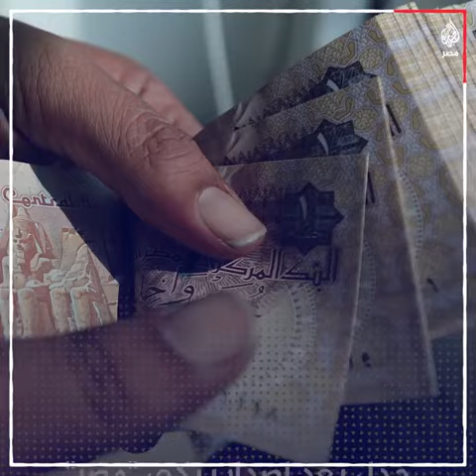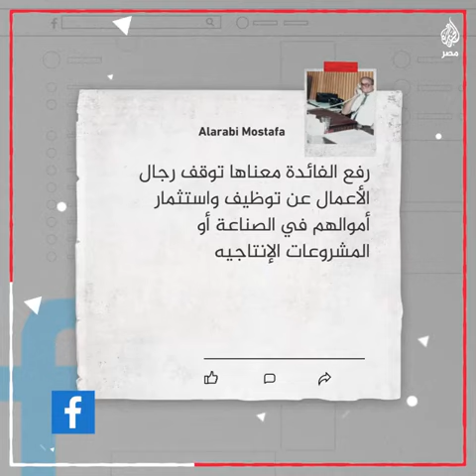حالة من القلق بعد إطلاق بنكي مصر والأهلي "شهادات الـ25%"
حالة من القلق بعد إطلاق بنكي مصر والأهلي "شهادات الـ25%" وسط تحذيرات من انعكاساتها السلبية على سوق العمل والاستثمارات